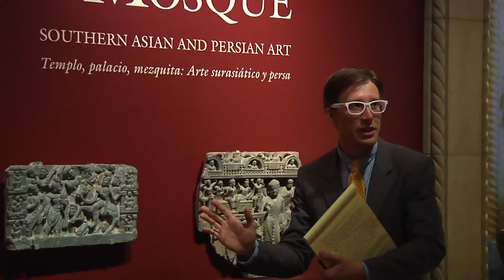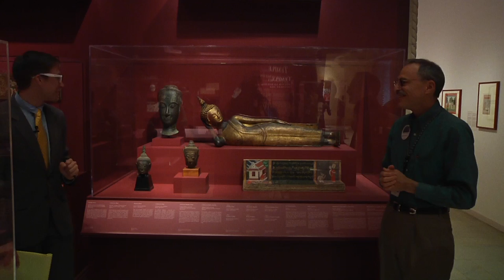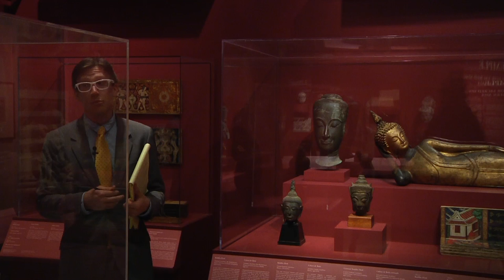ArtStop | The Buddha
ArtStop
July 26, 2012
The Buddha
with Alexander Jarman, Manager of Public Programs

ArtStops are 15 minute, staff-led tours of one to three works on view. Museum curators and educators present these brief yet always enlightening and informative talks every Thursday and third Tuesday at noon.